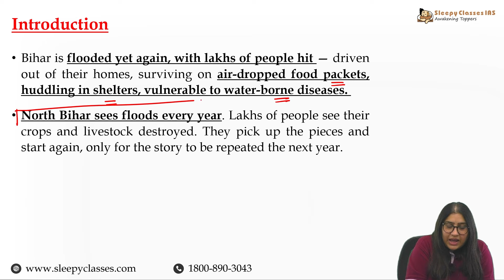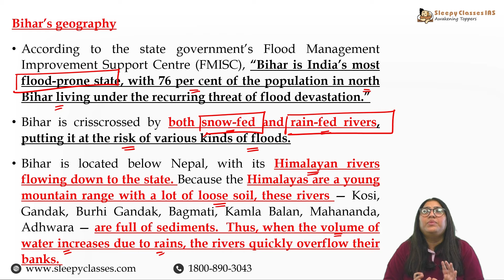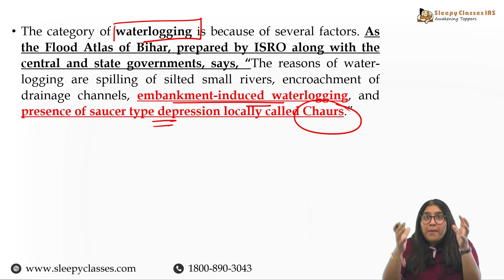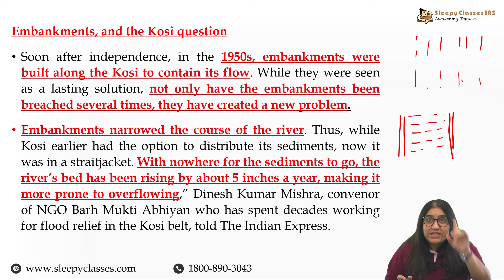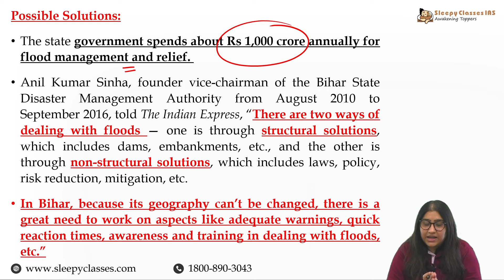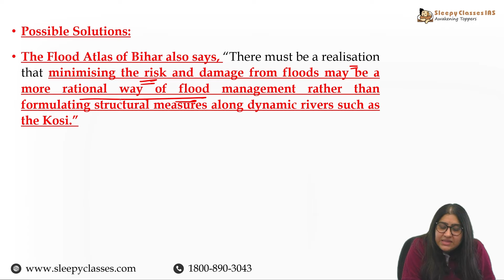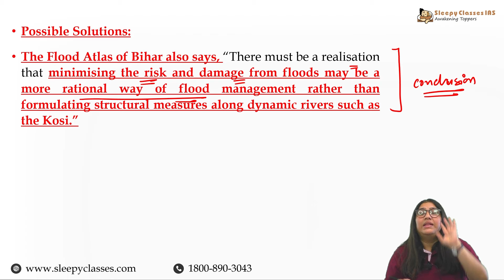Why Bihar Faces Floods Every Year: The Real Reasons Behind Annual Flooding || Sleepy Classes 2024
🎯Begin GS for UPSC 2025 Series by Sleepy Classes - Keeping you apprised of essential topics, selected by our highly esteemed faculty, to keep your preparation top-notch for UPSC CSE 2025.